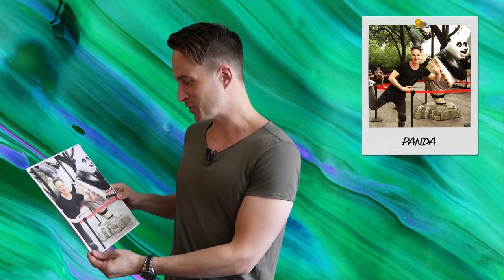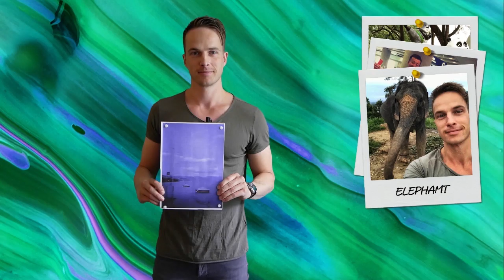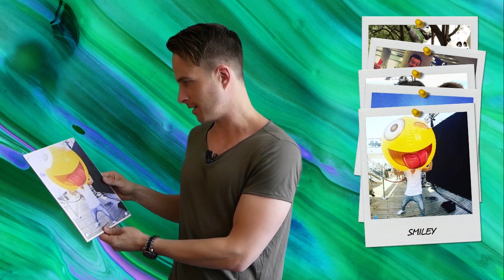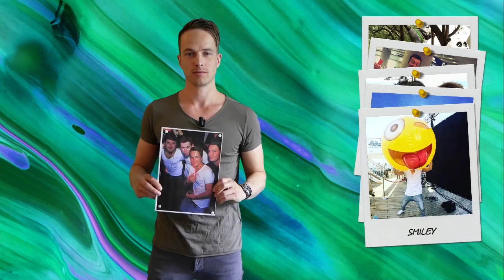Dannic | Frame Of Fame S1E5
We invited 8 different deejays into the Heldeep office and showed each of them 6 photos from their own social media. They had to explain in as much detail as possible where the photo was taken and what the story behind the photo is. With this episode: Dannic!

Heldeep Records is a Spinnin’ Records sub-label, founded by Dutch DJ and producer Oliver Heldens in 2015. Heldeep Records aims to give young, talented producers a platform to let the world hear their sound. On our YouTube channel we feature extended mixes, official music videos, official audio and other content of Heldeep’s artists like HI-LO, Mr. Belt & Wezol, Vato Gonzalez and many, many more. Heldeep Records releases span across genres like house, electro house, future house and more.